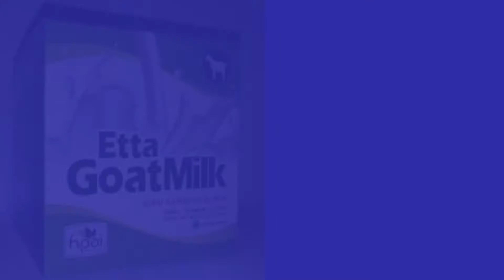Jual Susu Kambing di Kecamatan Panyileukan Kota Bandung Order : 081282707458